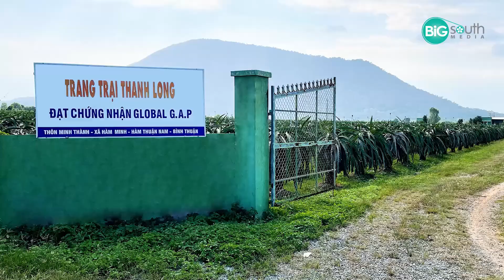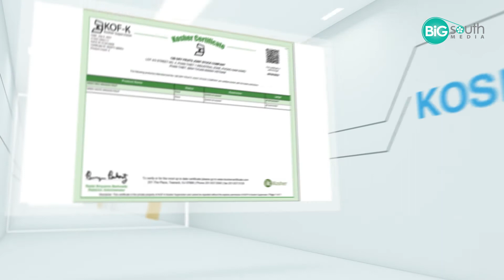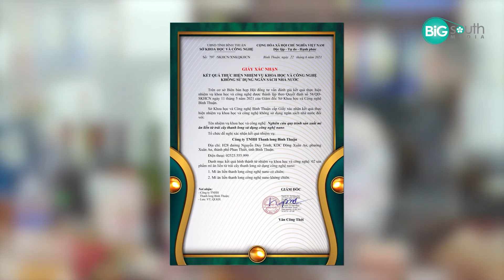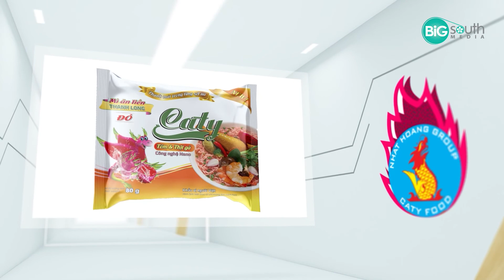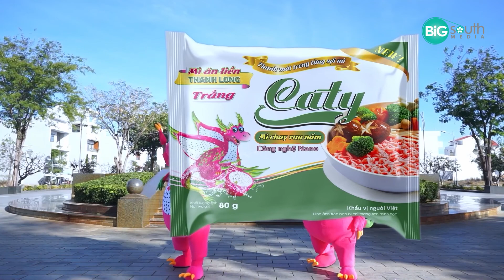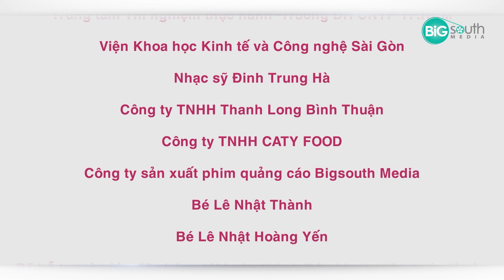Quay phim quảng cáo giới thiệu sản phẩm mì ăn liền Thanh Long Caty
Bigsouth media vinh dự được Công ty Thanh Long Bình Thuận và công ty Caty  Food tin tưởng triển khai quay  phim giới thiệu quảng cáo sản phẩm mì ăn liền và các sản phẩm mang thương hiệu Caty. Với những cải tiến trong công nghệ và với các thành phần tự nhiên từ trái thanh long, các sản phẩm như Mì ăn liền, rượu khai vị, bột sấy, ...đã được người tiêu dùng trong nước  đón nhận và đặc biệt trái cây sấy Thanh long đã được xuất khẩu ra thế giới.

Dự án đã thành công và được khách hàng đánh giá cao về chất lượng và hiệu quả mang lại.

☞  Năm sản xuất: 2021
☞  Khách hàng: Công ty Caty
☞  Đơn vị sản xuất: Bigsouth Media
Với trên 10 năm kinh nghiệm, Bigsouth Media là công ty sản xuất phim quảng cáo, phim giới thiệu doanh nghiệp chuyên nghiệp, uy tín tại Việt Nam. Giúp làm nổi bật hình ảnh thương hiệu hoặc sản phẩm của doanh nghiệp qua việc áp dụng những phương thức sản xuất chuyên nghiệp, với trang thiết bị và kỹ thuật hiện đại cùng đội ngũ trẻ nhiệt huyết, sáng tạo.

BIGSOUTH MEDIA - NHÀ SẢN XUẤT PHIM UY TÍN VỚI CÁC DỊCH VỤ CHUYÊN NGHIỆP:
➡️ Quay phim Quảng cáo
➡️ Quay phim giới thiệu doanh nghiệp
➡️ Sản xuất phim viral video
➡️ Quay phim phóng sự
➡️ Quay phim sự kiện - Live stream
➡️ Quay flycam chuyên nghiệp
➡️ Sản xuất phim intro - trailer quảng cáo
➡️ Tư vấn xây dựng kênh Youtube và sáng tạo nội dung Video

BIGSOUTH MEDIA
🏠 Địa chỉ: Tòa nhà Samland Airport, số 86 Nguyên Hồng, Phường 1, Gò Vấp, Tp.HCM